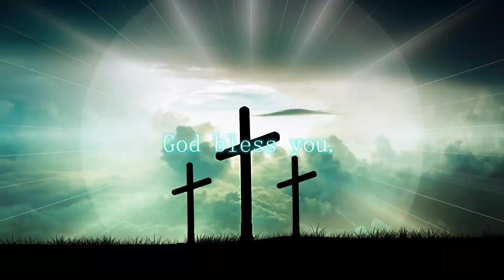QUICKSCOPING FOR CHRIST! ep. 18 | R2D3 Advanced Warfare in 2024 | James 1:2-8